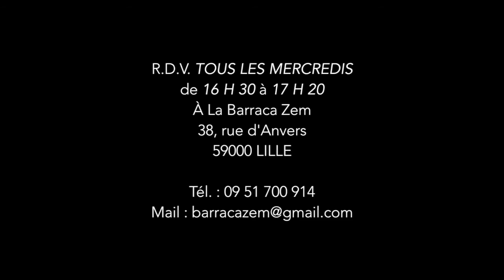Atelier Éveil Musical - La Barraca Zem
Chants, percussions corporelles et découverte des instruments du monde entier.

Atelier proposé par l'association Brasil Afro Funk

Tous les mercredis de 16 h 30 à 17 h 20 à la Barraca Zem (38, rue d'Anvers 59000 Lille) - Sauf vacances scolaires